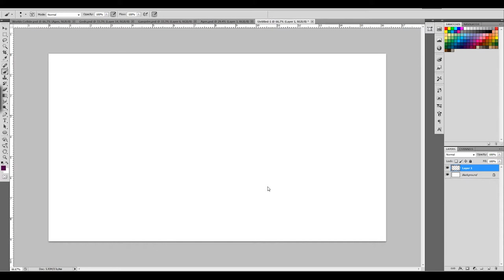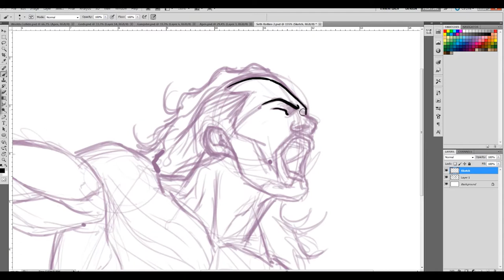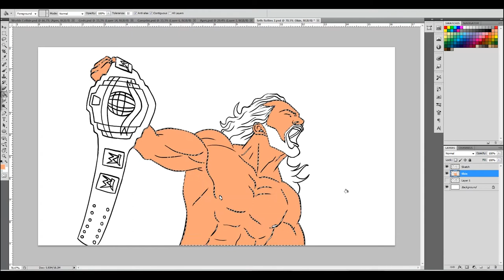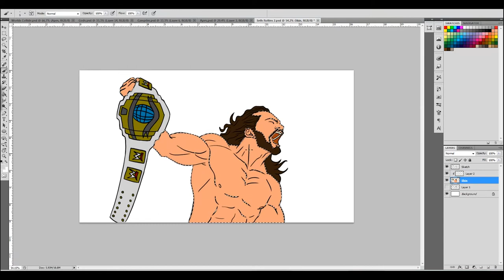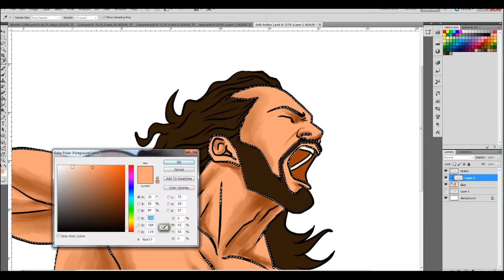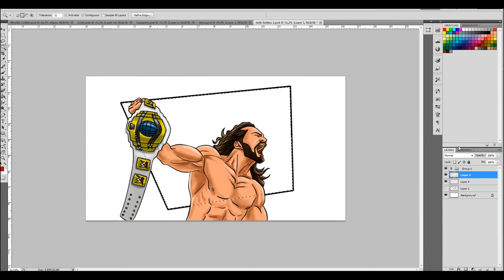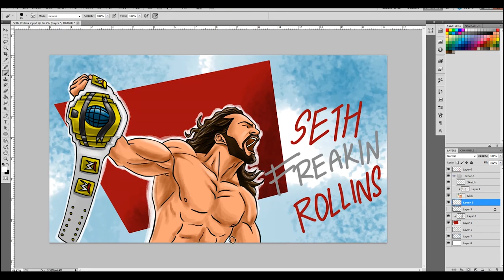10 Reasons Why Seth Rollins is 'The Guy' of WWE | Speed Painting | Fan Art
Looney gives 10 reasons on why Seth Freakin Rollins is the Best in WWE right now.